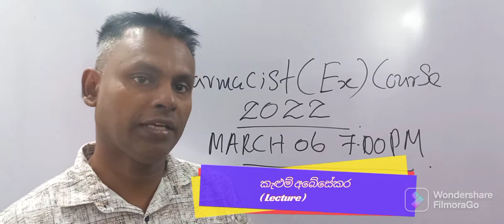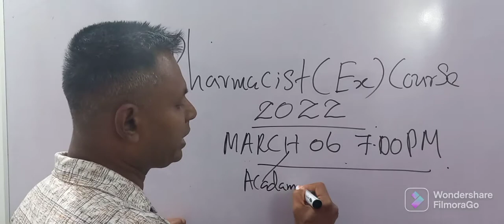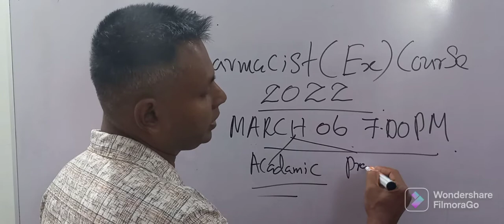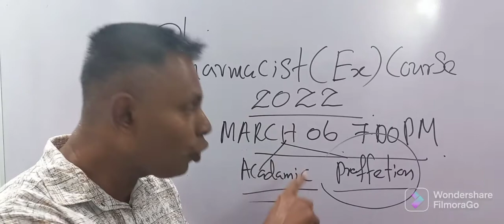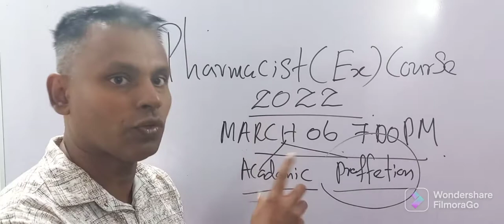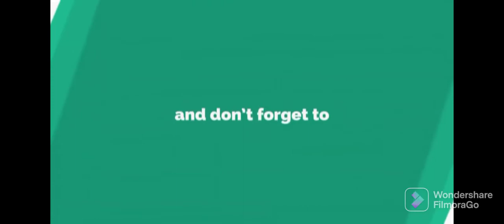Licenced pharmacist කෙනෙක් වෙන්නේ කොහොමද ?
1) මෙම පාඨමාලාව සඳහා අවශ්‍ය සුදුසුකම් මොනවාද ?
උසස් පෙළ රසායන විද්‍යාව සහිතව S 3 ක් හෝ එයට වැඩි ප්‍රථිපල සහිත සිසුන්ට කල හැකි හොඳම පාඨමාලාවක් ලෙස EXTERNAL PHARMACY COURSE හදුන්වා දෙන්න පුළුවන්.මෙය විද්‍යා /ගණිත /කෘෂි / සිසුන්ට පමණක් හිමිවී ඇති අගනා අවස්ථාවක් ලෙස හදුන්වන්න පුළුවන්. ප්‍රථිපල අපේක්ෂාවෙන් සිටින සිසුන්ටත් සහභාගී වෙන්න පුළුවන් .

2) සහතිකය සහ බලපත්‍රය ලබාගත හැකිද?
ඔව් .  ඖෂධවේදීන්ගේ ප්‍රබල හිගයක් රටේ පවතින මෙවැනි වෙලාවක ඔබට ඖෂධවේදී බලපත්‍රය ලබා ගැනීම මගින් කල හැකි ව්‍යා පාර රැසක් පවතිනවා. එනම් ,ඖෂධ ආනයනය, නිෂ්පාදනය, තොග වෙළදාම,සිල්ලර වෙළදාම.

3) උසස් පෙළ කුමණ විෂය ක්‍ෂේත්‍රයකින්  පෙනී සිටිය යුතුද ?
මෙය විද්‍යා /ගණිත /කෘෂි / සිසුන්ට පමණක් හිමිවී ඇති අගනා අවස්ථාවක් ලෙස හදුන්වන්න පුළුවන්. නමුත් උසස්පෙළ එම සුදුසුකම නැතත් විද්‍යා උපාධියක් තිබේනම් අයදුම් කල හැකි බව සලකන්න . (උදා . FOOD SCIENCE AND TECHNOLOGY , AGRICULTURE . ) ..

4) මෙම විෂය අපහසුද ?
ඉතා ප්‍රායෝගික විෂයන් වලින් සමන්විත නිසා සිසුන් ඉතා කැමැත්තෙන් අධ්‍යාපනය ලබන පාඨමාලාවක් ලෙස හදුන්වන්න පුළුවන්. උසස්  පෙළ ඉතා අමාරු විෂයන් හැදෑරු ඔබට මෙය පහසු වනු ඇත .

5) පාඨමාලාව හැදෑරීම සඳහා විශාල මුදලක් වැය වනවාද ?
ඇත්තටම  නෑ . උපයමින් ඉගන ගැනීමට ඇති හැකියාව නිසා ඔබට විශාල පිරිවැයක් වැයවන්නේත් නෑ. උදාහරණයක් ලෙස අපගේ පාඨමාලාව හදාරණ සිසුන් රාජ්‍ය ඔසුසල, වෙනත් PHARMACY සහ පුද්ගලික රෝහල් වල ඖෂධවේදී සහායකයන් ලෙස වැඩ කරනවා. මෙමගින් දැනුම පළපුරුද්ද පමණක් නොව මුදල් උපයා ගන්නත් ඔවුන්ට පුළුවන්.

සාර්ථක ජීවිතයක් ගෞරවනීය රැකියාවක්..

✳️ ඖෂධ  විද්‍යාව ඔබේ ජීවිතය ජයග්‍රහණයට යොදාගන්න .ගෞරවනීය ඖෂධවේදියෙකු වන්න ...

ඖෂධවේදි බාහිර පාඨමාලාව- 2022
නවක සිසුන් ලියාපදිංචි කිරීම ඇරඹුනා ..

✅   ඔබ උසස් පෙළ විද්‍යා,ගණිත,කෘෂි  හැදෑරූ ශිෂ්‍යයෙක්/ ශිෂ්‍යයාවක් ද?
✅ විශ්ව විද්‍යාල අපේක්ෂිත ඔබට
✅  Pera Medical සිසුන්
✅  හෙද / හෙදි ශිෂ්‍යයන්ට

✳️  ප්‍රථම සම්මන්ත්‍රණය

             ✴️  මාර්තු 06 ඉරිදා රාත්‍රි 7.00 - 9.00

✳️  දෙවන සම්මන්ත්‍රණය

             ✴️ මාර්තු 13 ඉරිදා රාත්‍රි 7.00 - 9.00

ගෞරවනීය රැකියාවත් තුළින් ඔබේ වෘත්තීය ජීවිතය සාර්ථක කරගන්න අදම සම්බන්ධ වන්න..

✳️  සහභාගිවීම සීමිත පිරිසකට පමණයි .
✳️  ප්‍රථම ළමුන් 500 ක් සදහා සහභාගි වීමට හැකිය .

පහත Link ඔස්සේ Whatsapp සමූහයට එකතු වෙන්න .

පාඨමාලාව සමග ලියාපදිංචි වීමට ,
ඔබගේ නම , ලිපිනය පහත  අංකයට Whatsapp කරන්න .

✳️ පාඨමාලාව ගැන දැනගැනීමට අවශ්‍ය නම් පහත විඩීයෝව නරඹන්න .

✴️ Youtube Chaneel